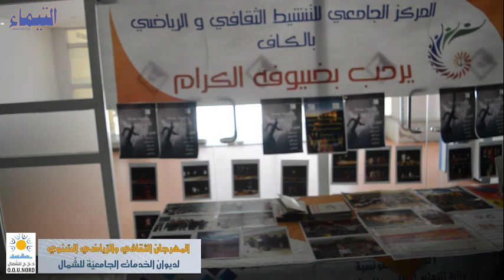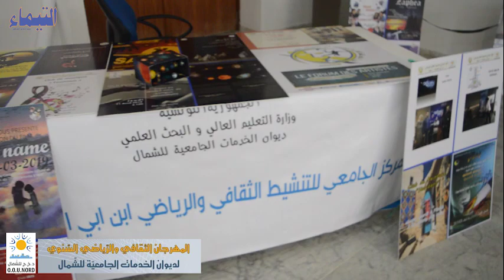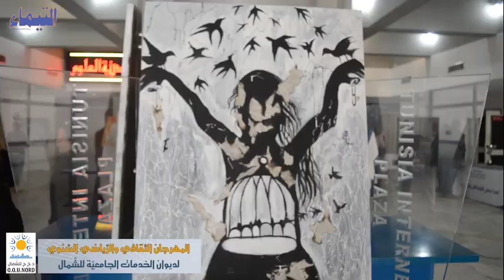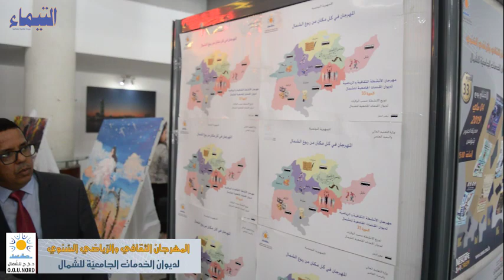اختتام الدورة 33 للمهرجان الثقافي والرياضي السنوي لديوان الخدمات الجامعية للشمال